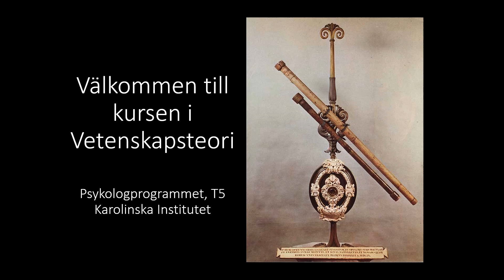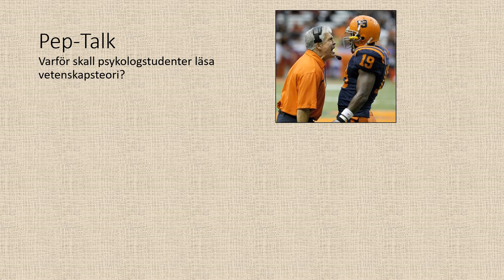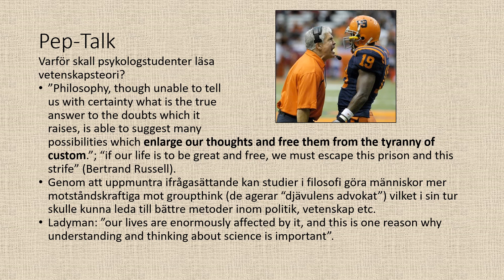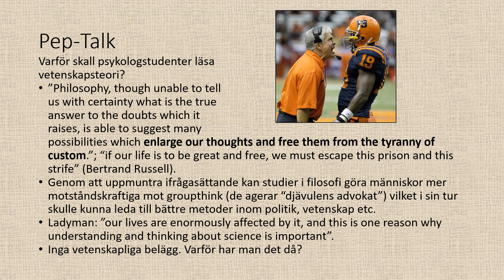Introduktion, Vetenskapsteori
Introduktion

0:00 Välkomna
0:56 Pep-talk